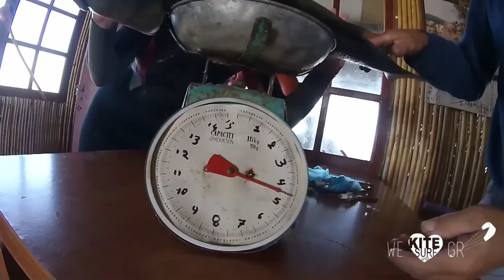Kitesurf Sofia Diary #1 Dioni/Greece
Hi to all Kitesurf Lovers.
This video is not about best tricks it's just my Kitesurfing diary. I like to travel around Greece, have fun, meet new people and ride new spots with friends!
Have fun and thanks for whatching.
Sofia Rafailidou

Spot: Dioni (Two terain spot, wave or flat in lagoon)
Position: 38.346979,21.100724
Wind: Thermal, direction W/NW, 20-25 knots

Tip: Go fishing with Navagos and eat fresh fish. Visit the ancied theater and old city of Oiniades.

Video/Editing
Alexis Florakis
Dimitris Kampas